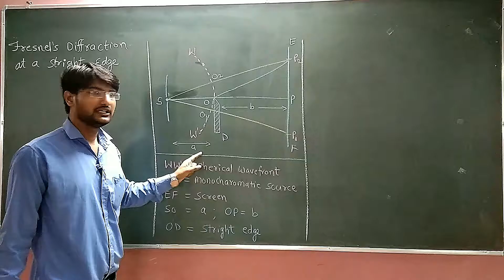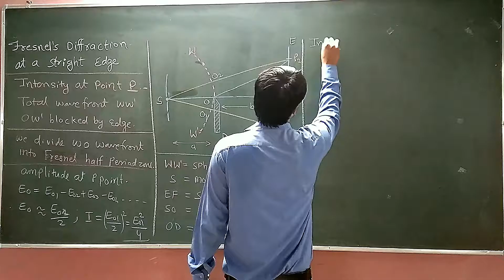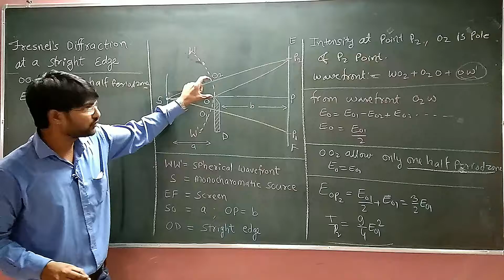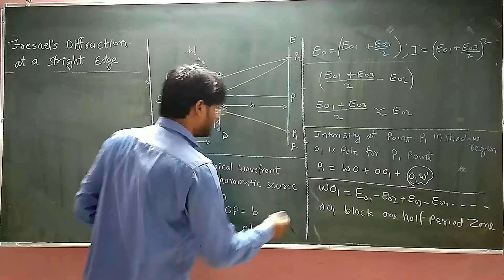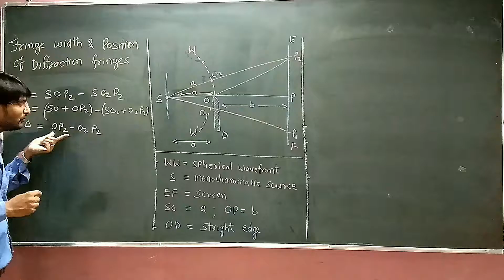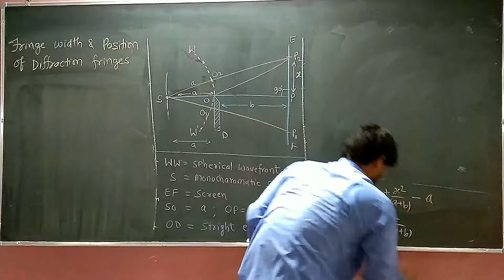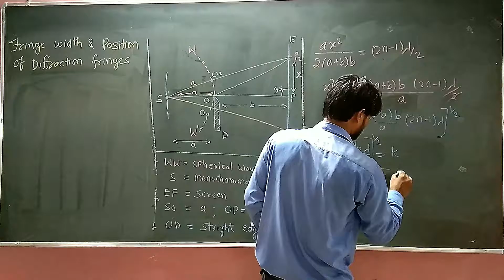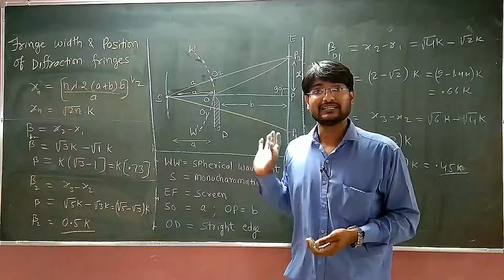Diffraction due to straight edge | Fresnel Diffraction at straight edge